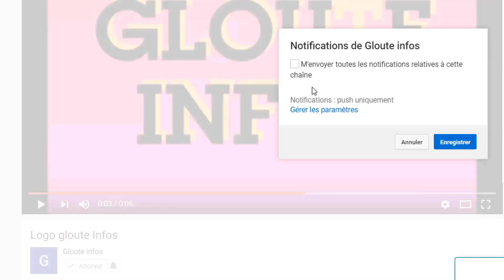M0r.t de Laurent Fologo,Guillaume Soro accuse Ouattara et livre des secrets cache sur sont Deces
Côte d’Ivoire-M0r.t de Laurent Fologo,Guillaume Soro accuse Ouattara et livre des secrets cache sur sont Deces tragique